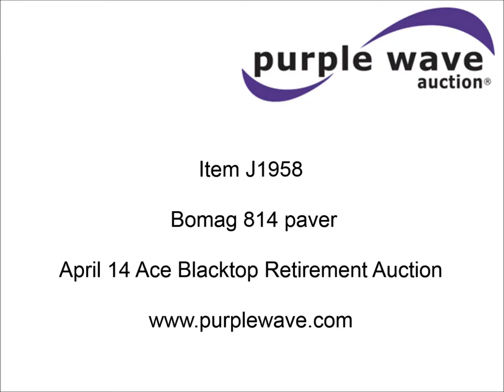Bomag 814 paver for sale | sold at auction April 14, 2015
SOLD! Blacktop Retirement Auction

Bomag 814 paver
1,032 hours on meter
Four cylinder diesel engine
Hydrostatic transmission
Dual operator stations
14&#039;W paving capacity
12"W rubber tracks
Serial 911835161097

It was located in Inver Grove Heights, MN, and we sold it to the highest bidder for $19,250.